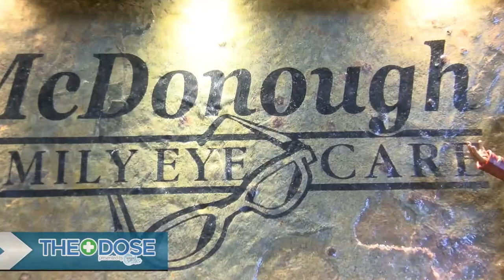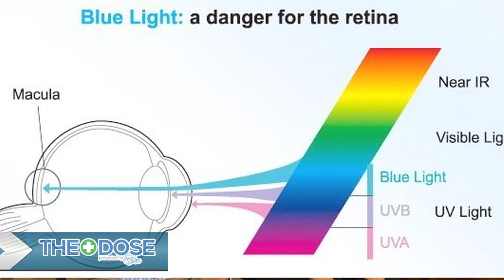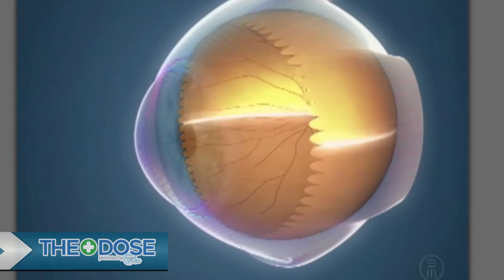SCBTV182 McDonough Family Eye Care on The Dose TV Show